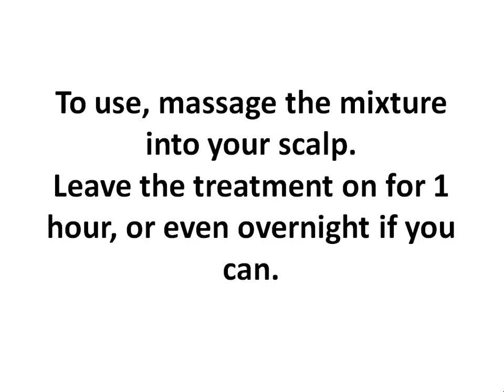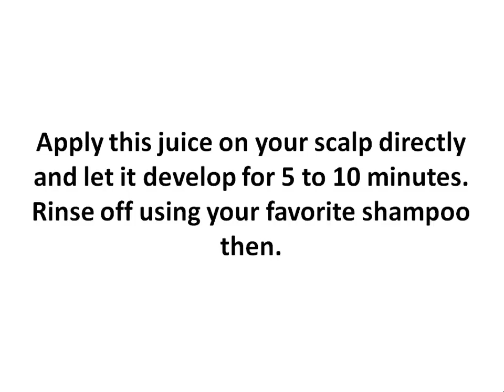Ginger Hair Mask for Hair Growth - Ginger Promote Hair Growth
use ginger is take 6 ounces of fresh ginger. Peel it off. Take ¼ cup of water. Now place both things in a blender. Blend it until ginger becomes a fine pulp. Now line a small bowl with three layers of cheesecloth.
Take the blended and pureed mixture of water and ginger on that cheesecloth. Now make a bag-type of that cheesecloth by gathering the edges of it together. .